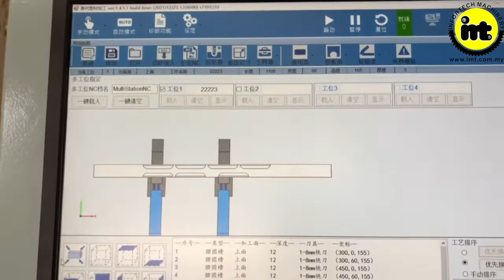4-Axis Aluminium CNC Machine Drilling and Milling